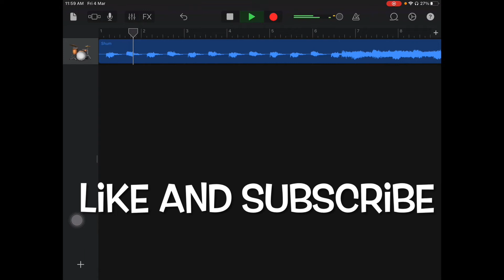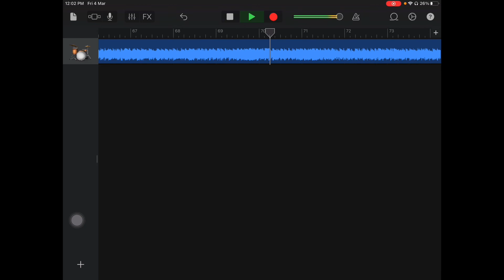Shum ￼￼instrumental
All credits to Go_A